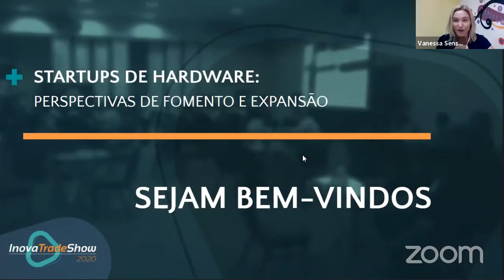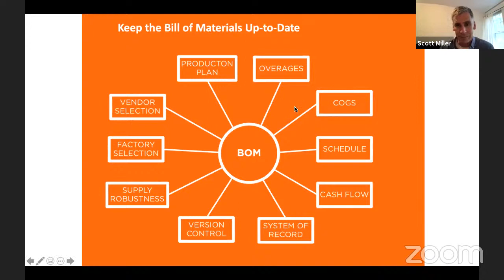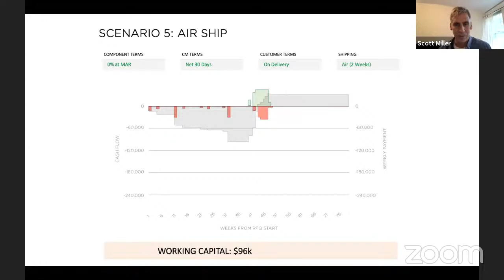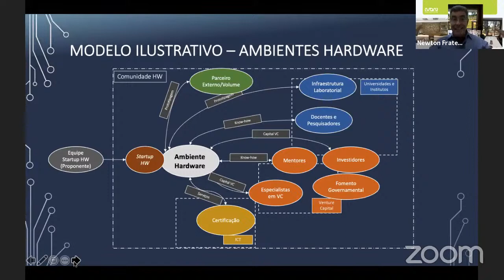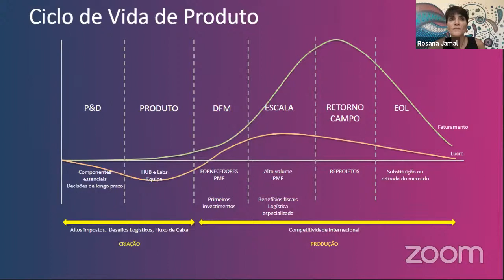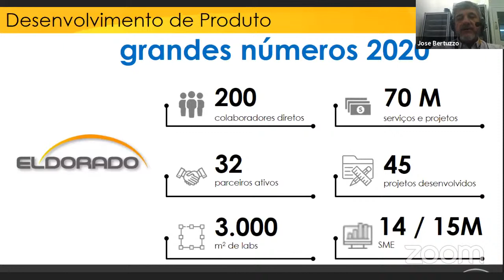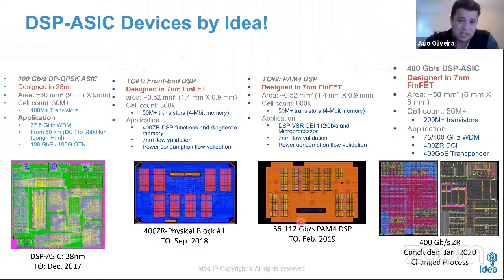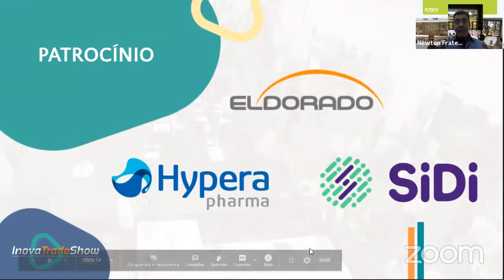Startups de Hardware: perspectivas de fomento e expansão